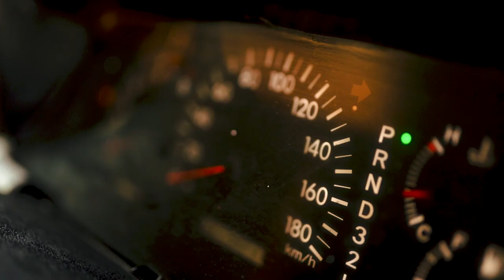Land Rover Defender 90 - Complete Custom Rebuild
"It's not a Jeep - It's a Defender!!"

Model 1990. Got this beast from an auction in 2019 - Non-runner and had to be brought back on a trailer. Took me almost 3 years in upgrades and bringing this iconic beauty, back to life.

A complete strip down to its bones prior the rebuild starting all the way from its chassis, every nut and bolt refurbished, repainted, replaced and upgraded. Most of the parts / accessories were imported from UK. Yes! it was DAMN Expensive and YES, got all this done behind my Better-half's back (Men would hear me ;). Took me a lot longer than expected but nothing like "When a plan comes together!"

Engine replaced with "Toyota 5VZ-FE - 3.4 L - V6 - Gasoline - Auto." Crown wheel and pinion upgraded to match the ratios. I know, I know! stick shift / diesel lovers will not appreciate this but to all the haters - "this is not a mule" - if you know what I mean ;)

Sliding side windows replaced with Tempered Safety Glass giving Defender 90 an iconic look. Custom Red Vine paint that shifts to black where there's no light. Seats, center console, steering, instrument cluster all upgraded. Complete insulation with soundproofing / dampening done prior putting the beast back together.